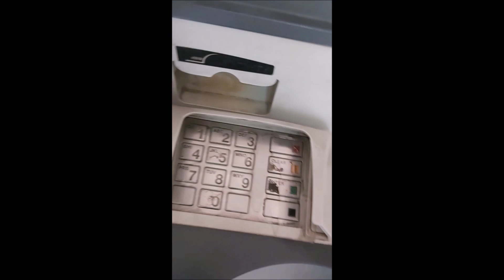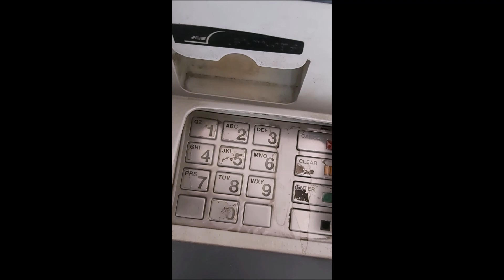Corona Currency & ATM Machine - Prevent Spread Of Corona Virus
This video educates us on how to prevent spread of corona virus while sharing currency notes and using ATM machines. Follow these advice and prevent its spread in public.